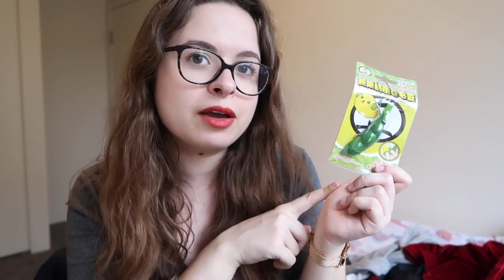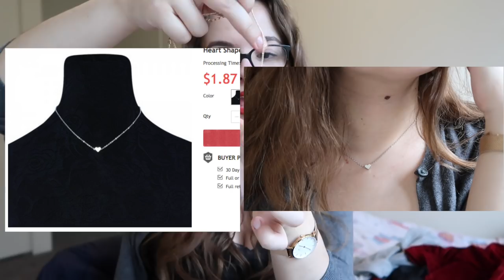CE QUE J'AI COMMANDÉ VS CE QUE J'AI REÇU - TRY-ON HAUL ROSEGAL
Top - Etam
Gilet - Gap
Rouge à lèvres - Mac Cosmetics "Chili"